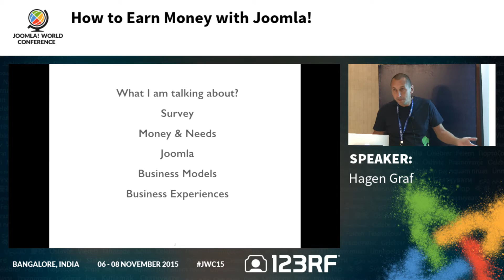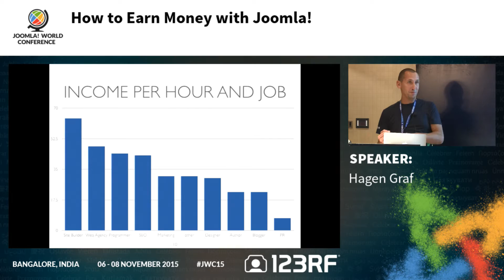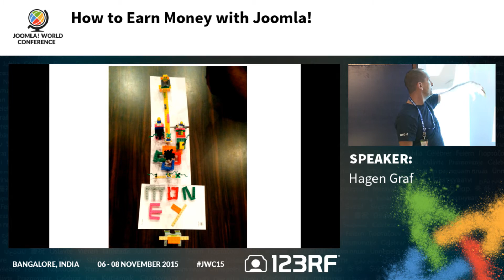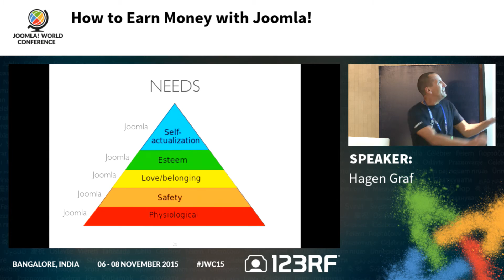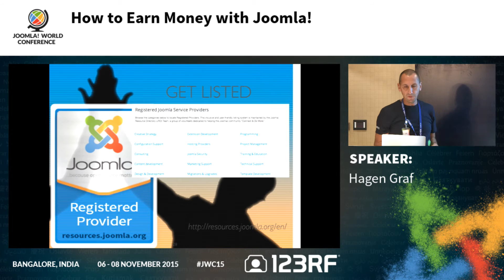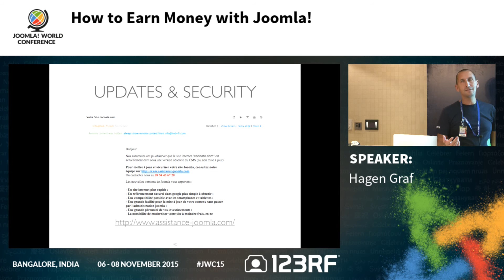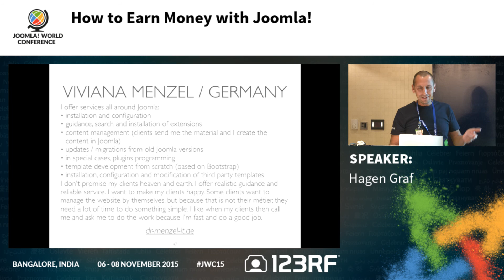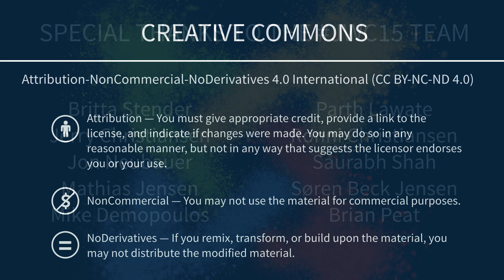JWC15 - How to earn money with Joomla?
2015 Joomla World Conference in Bangalore, India. November 6-8.

Sunday 10:00 - 10:45 - ARC Room

How to earn money with Joomla? with Hagen Graf

The title of this session sounds simple, but it’s a big issue around the globe. In addition to this great community, the whole Joomla love, peace, any Joomla Pizza, each Joomla beer and the ultimate happiness for all, many people just want to make money with Joomla :)